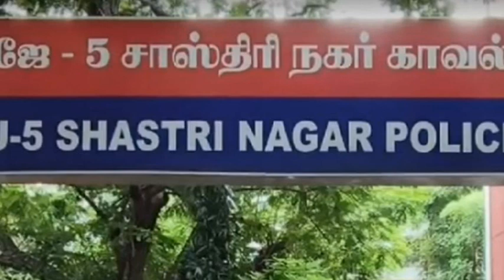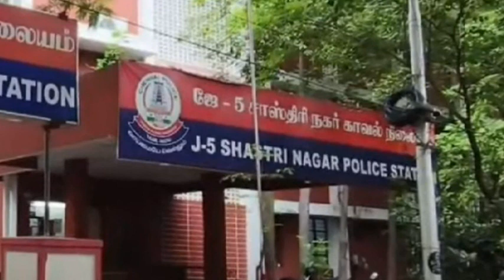பெசன்ட் நகர் பீச்சில் நள்ளிரவில் நடந்த கொடூரம் இளைஞன் குத்திக்கொலை பெண்ணை தேடும் போலீஸ் Tamil News